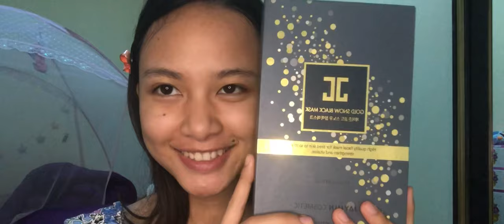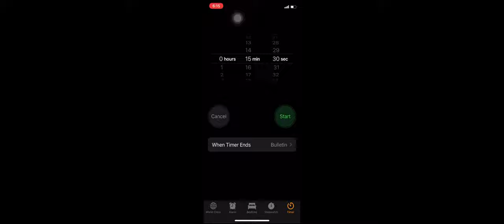How I do my daily skincare at night to get healthy look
Let’s care yourself and do skincare with me ❤️🥰